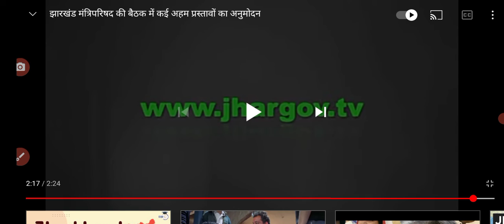प्लस टू शिक्षक नियमावली पारित//कैबिनेट झारखंड//CM हेमंत सोरेन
प्लस टू शिक्षक नियमावली #